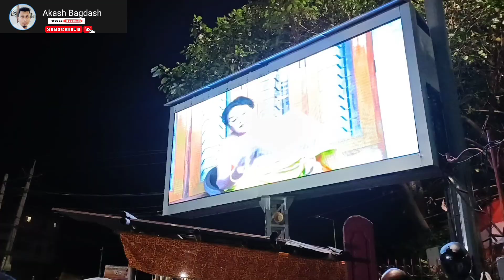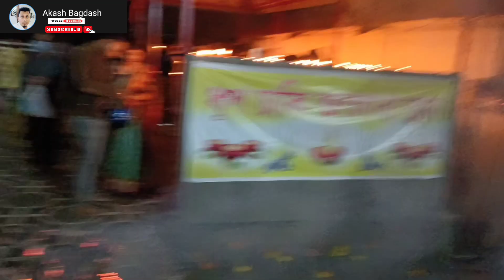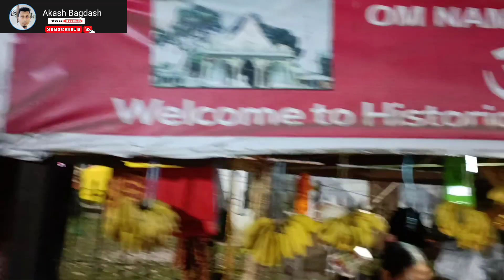Maha Shivaratri Mela || shivratri Mela 2022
Tezpur: Maha Shivratri was celebrated on Tuesday 1/03/2022 with great enthusiasm at the historic Mahabhairab Temple. About 50,000 people converged at the temple where Maha Shivratri has been celebrated for long. Celebrations were held across the State on the occasion of Maha Shivratri as the devotees thronged the temples to pay obeisance to Lord Siva since the wee hours on Friday.

The ancient temple of Mahabhairab, which stands to the north of the historic Tezpur town, and which is believed to have been established by king Bana with a Shiva lingam, has been a must-visit destination for devotees and other visitors, irrespective of religion. Devotees worshipped Lord Siva with flowers, milk, bel fruit and leaves, dhatura and sandalwood paste to seek his blessings.